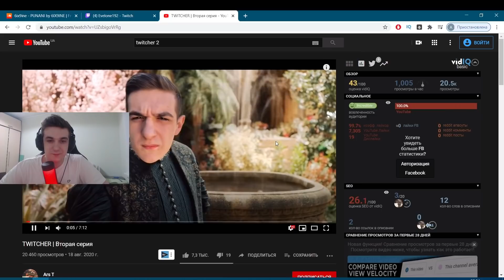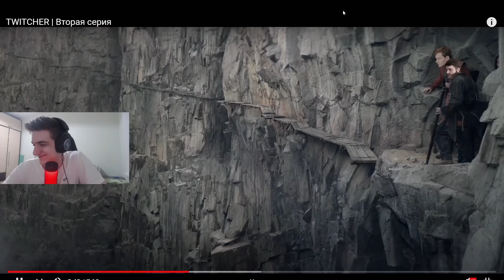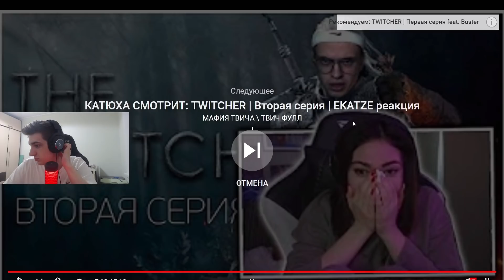ЭВЕЛОН СМОТРИТ: TWITCHER | Вторая серия / РЕАКЦИЯ ЭВЕЛОНА